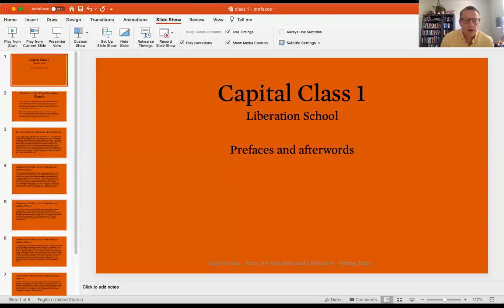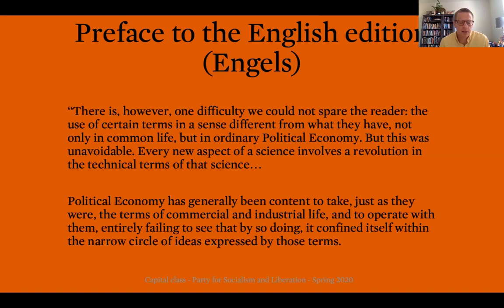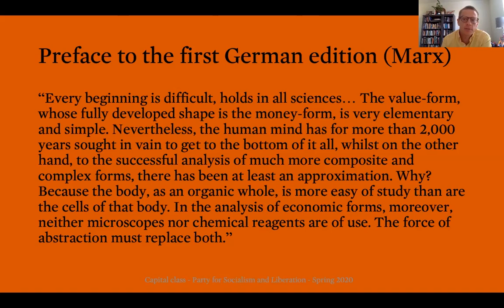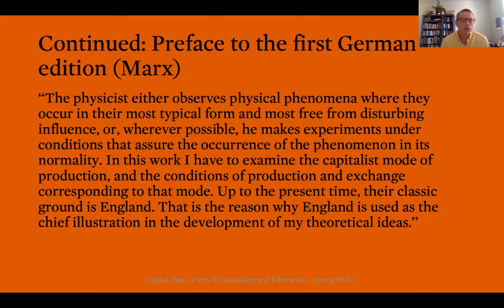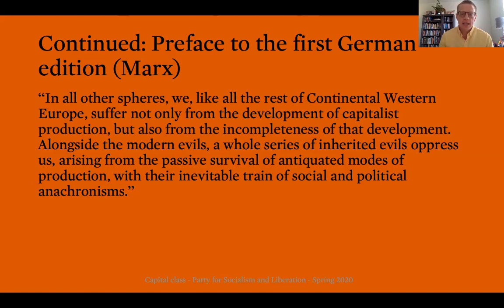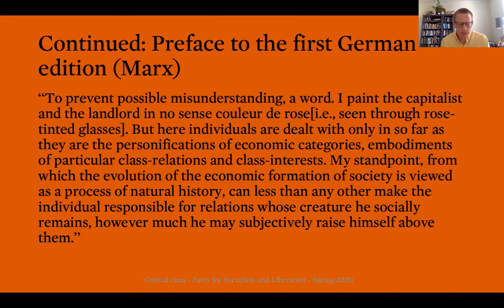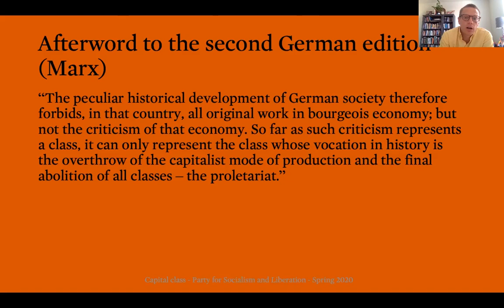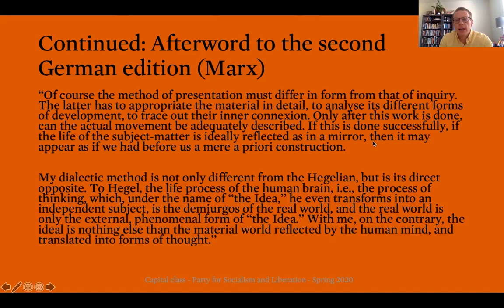PSL Capital Course: Class 1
Class description: The first class in our course on Volume 1 of Marx’s Capital provides an introduction to the structure of the course and the book overall. We discuss the various prefaces and afterwords, focusing in particular on Marx’s method of abstraction. Finally, we address what it means to study the book as revolutionaries by situating it within the need to address the break in ideological continuity as discussed in this document

Course description: The U.S. economy is experiencing an intense economic crash. Despite what mainstream pundits say, the crash isn’t just the result of the COVID-19 pandemic. In this course, we’ll get at some of the root causes of the crisis by collectively studying the first volume of Karl Marx’s Capital: A Critique of Political Economy. Originally published in 1867, the book remains a key resource for understanding the ins and outs of capitalism. Marx wrote the book to provide a theoretical weapon for the working class and oppressed. While the book is long and some parts are quite complicated, it’s one every worker can understand through careful reading and collective discussion.

Classes will be published every Tuesday. To assist you in reading, we’ll provide reading guides for each week, which we encourage you to fill out to the best of your ability.

This is the International Publishers version, which is the original English translation of the book. The other main version is from Penguin. Either version is acceptable. The class will generally include page numbers from the online PDF, the International Publishers, and the Penguin editions.